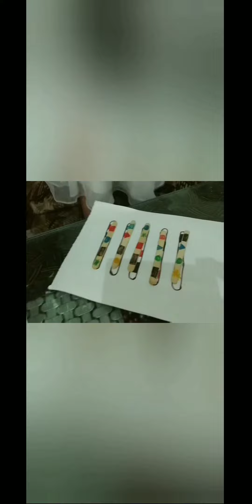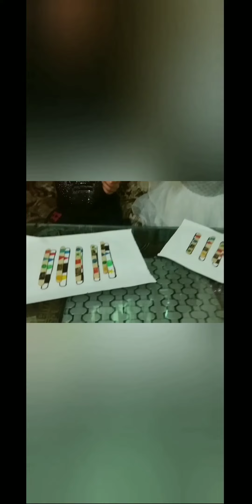Improve concentration's observation skill for 3-6year old kids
Improve concentration's, observation skill  Activity for 3-6year old child.. It' is  easy
Pattern matching activity ,Material needs
(Ice sticks, white paper, sketch colours).!! It's Children mind boosting activity.. Mannat sahib enjoy a lot.. Let's  do together!!